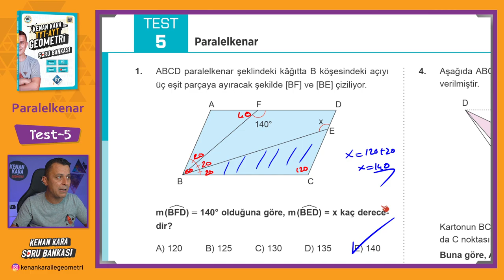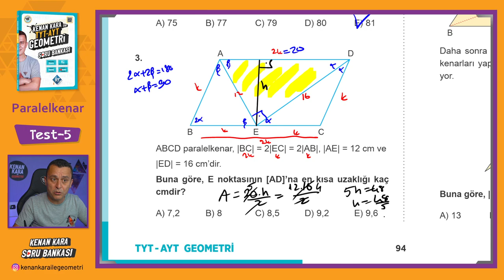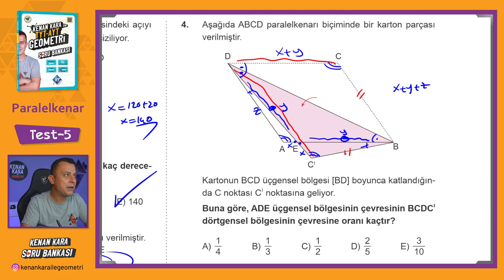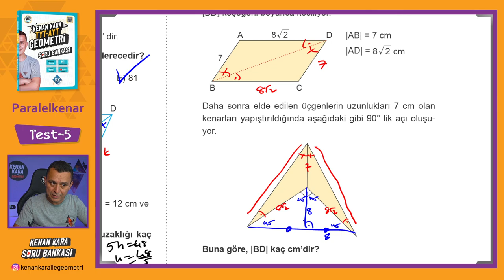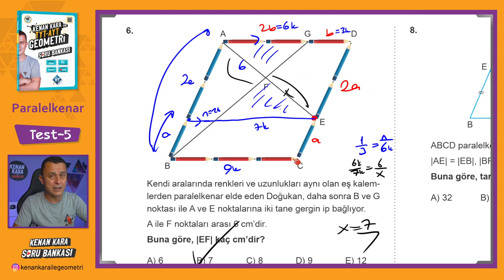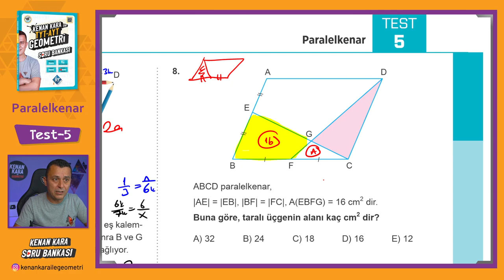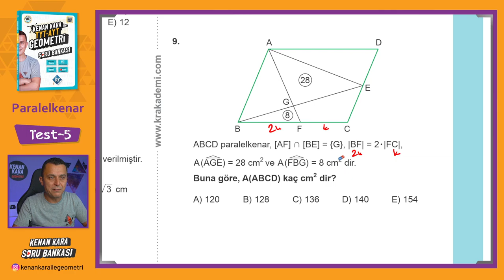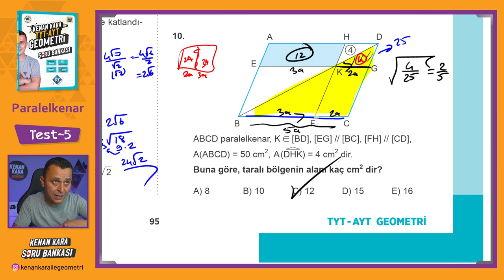Paralelkenar | TEST-5 | SORU BANKASI | Kenan Kara ile TYT-AYT Geometri Soru Bankası